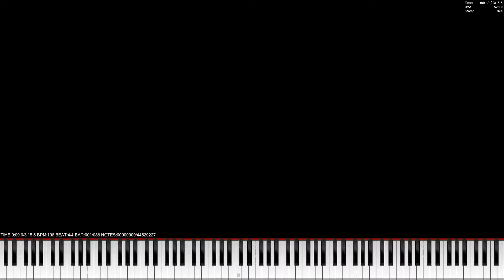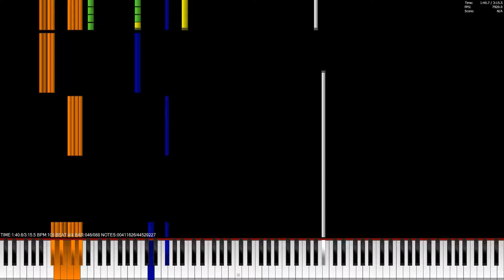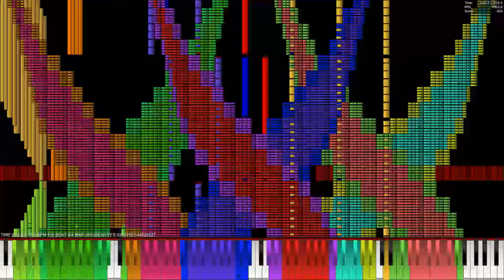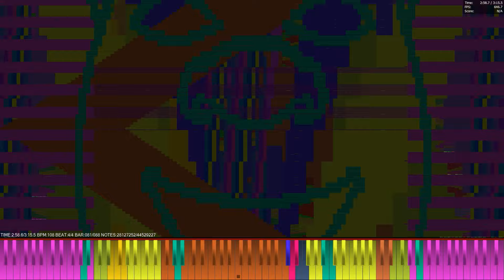[Black MIDI] Smash Mouth - All Star 44,52 Million | Almost NO LAG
Made by: Me (Carlos S. M.)

Your PC will be shrekt

My newest MIDI, also extremenly powerful crash as always, failed to nolag that thing and PFA took ~4 hours to open it. The thumbail pic is supossed to be the final crash point of the MIDI, but it was too powerful to be played (had to remake the crash and screenshot it later)

Alternative tittles i thought in the making of the MIDI, but i ended scrapping them:
All star impossible piano, but is an extreme Black MIDI
All star impossible piano, but your PC will crash
All star impossible piano, but your PC will break

Original song by Smash Mouth
The counter has been created with Keppy's Note Counter.
Original author video: This video
Technical Information:

MIDI Filename: Smash mouth - All Star Black Final.mid
MIDI Size: 339 MB
MIDI Note Count: 44,529,227 notes
Soundfont: Korg + XP50Houz w/ SFX
Synth: Keppy's Synthesizer
MIDI Player: PFA 1.1.0 x64